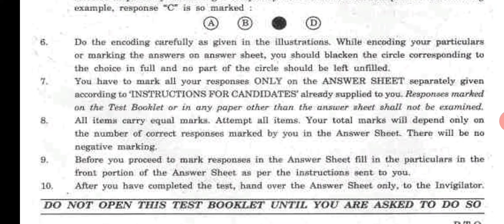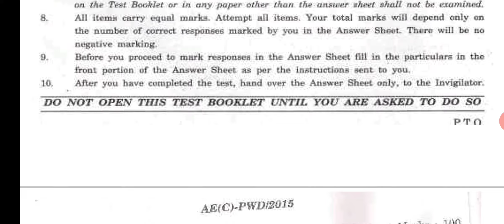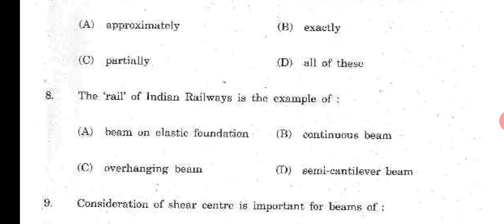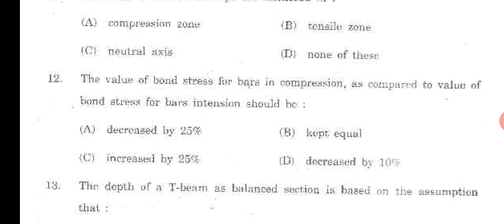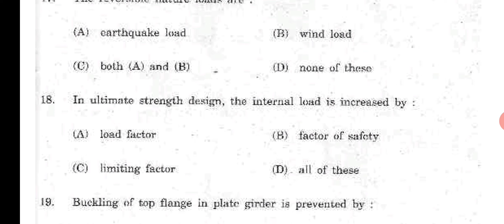(part 1)HPPSC AE Civil 2015 PWD Question Paper Answers !!!! as per revised answer key (Part 1)